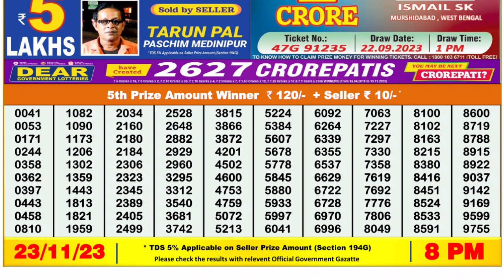Dear Lottery Sambad 8pm today 23.11.23 Nagaland State Lottery Result